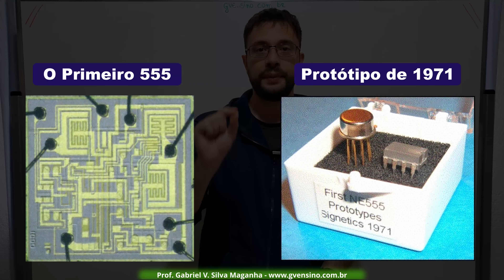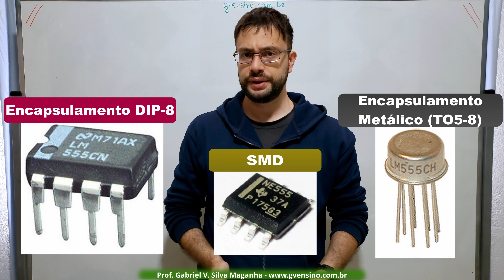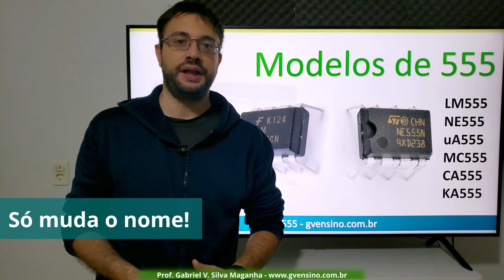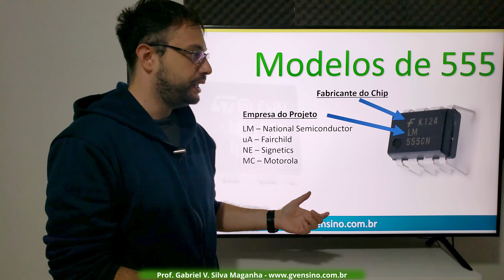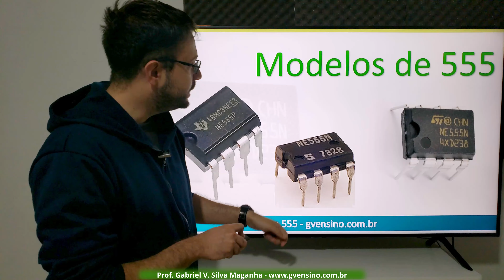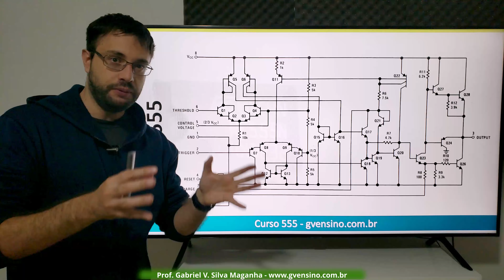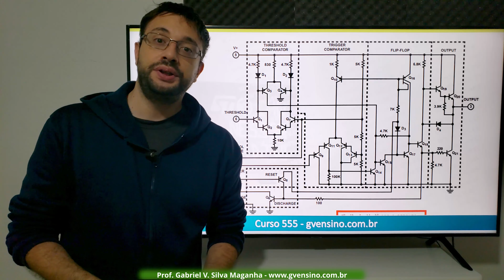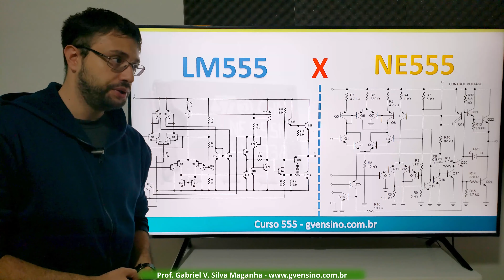Desvendando o 555: #02 História e os vários modelos do 555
Nessa aula vamos conhecer:
- A história do 555.
- Quem foi seu criador.
- Por que há tantos modelos diferentes, como LM555, uA555, NE555, SE555, etc.
- Tipos de encapsulamento do 555.